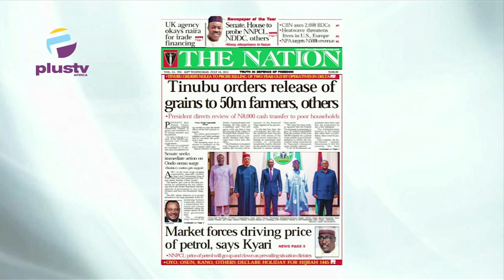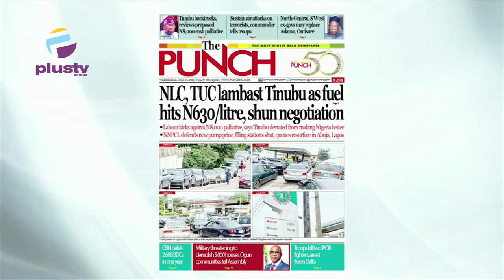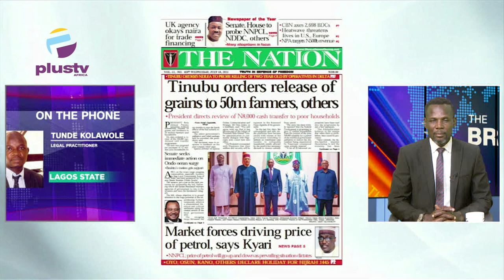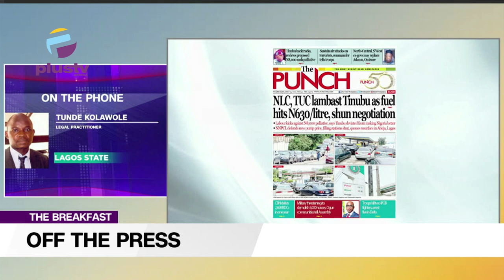Senate, House To Probe NNPCL, NDDC, Others | Market Forces Driving Price Of Petrol - Kyari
Tunde Kolawole, Legal Practitioner, Joined Nyamgul Agaji to review the biggest stories in Newspapers today.